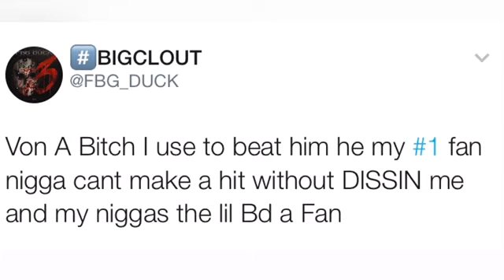FBG DUCK RESPONDS TO KING VON